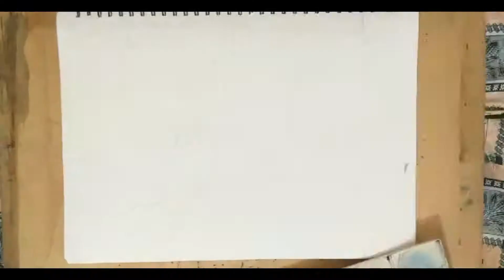Watercolor landscape painting tutorial - Calm forest stream||watercolour landscape painting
It is beautiful landscape painted in watercolor.
This watercolor landscape tutorial will be helpful to understand easy techniques of watercolor landscape painting. This tutorial guides is realistic watercolor techniques. Hope you will enjoy this watercolour landscape painting.